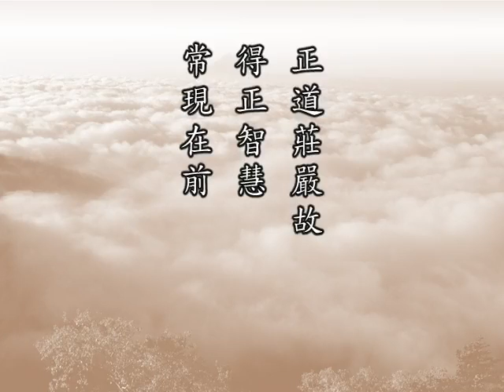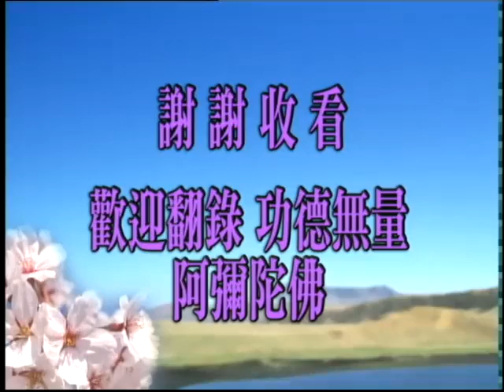淨空老法師:佛說十善業道經（第一三Ｏ集） {正道莊嚴*無字稿快覩版}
—因果開示...
~日期：2001/3/27，（共一集）地點講於:新加坡淨宗學會

"佛說十善業道經（第一三Ｏ集）"